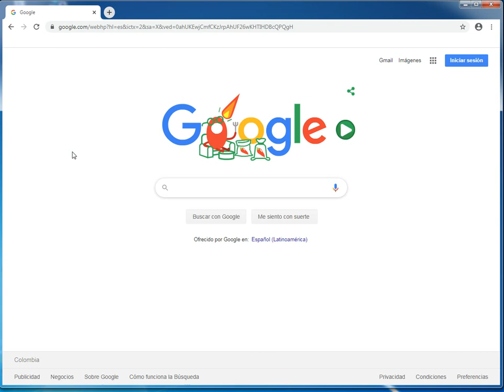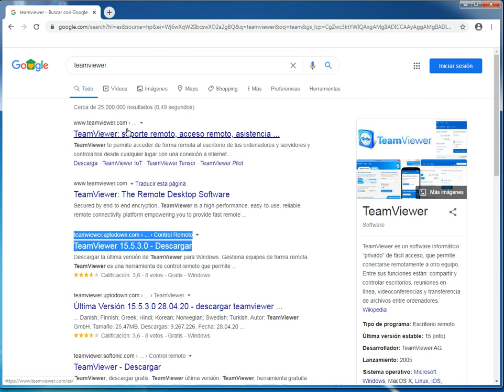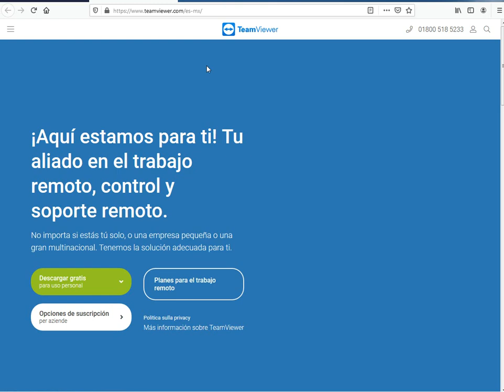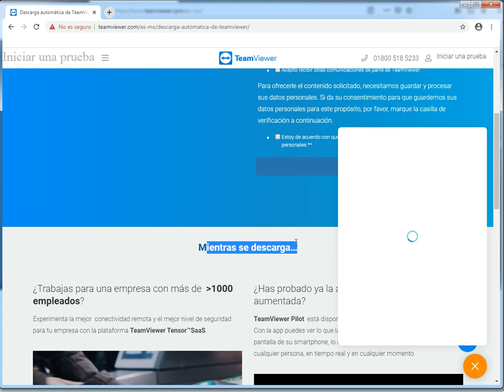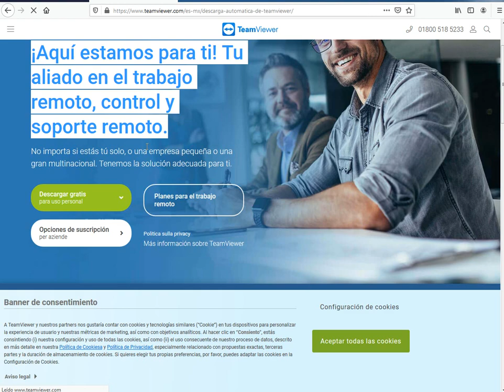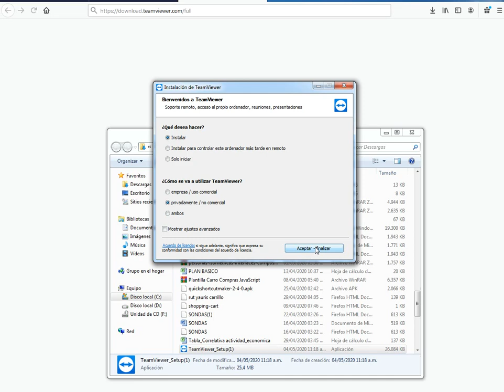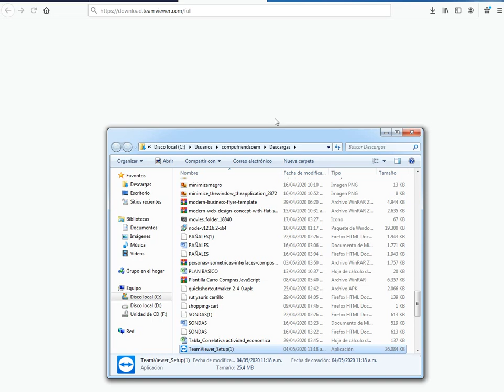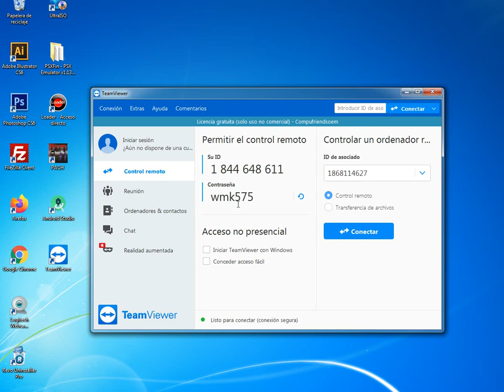como descargar teamweaver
Hola amigos otra vez de nuevo aca disfrutando con ustedes lo que yo se vale.
les comparto el link directo por si quieren ir directamente a teamweaver recuerda que si tienen google chrome les dara complicaciones que mas adelante le dare mas detalles sobre la seguridad de chrome